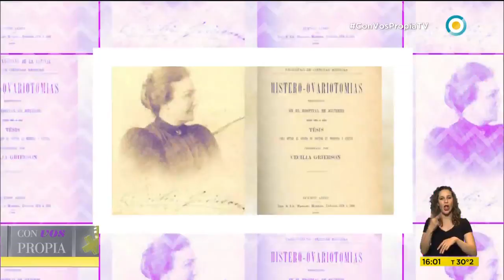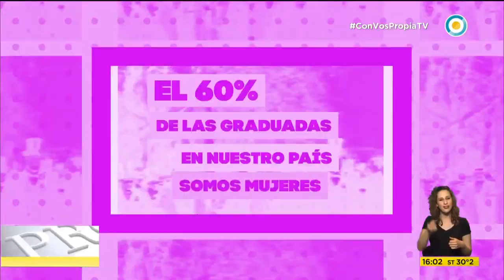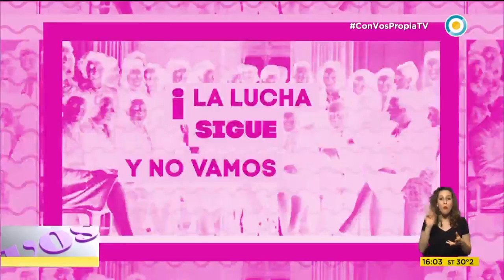Rocío Chinellato en ConVosPropiaTV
Rocío Chinellato es presidenta de la Federación Universitaria de Córdoba (FUC). Con Lore Toso conversó sobre el rol de las mujeres en la universidad.

Emitido por la Televisión Pública Argentina el 25 de octubre de 2019.